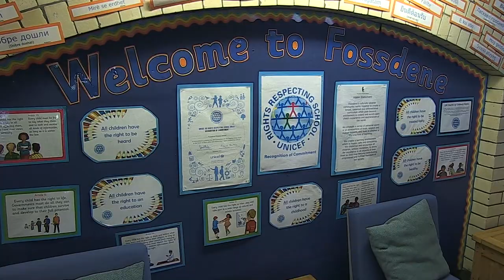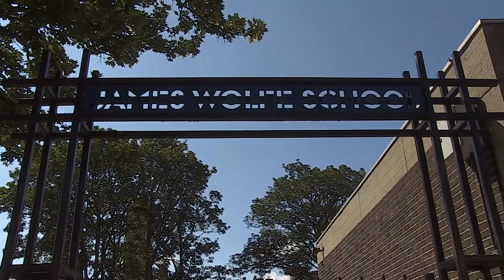Leader's Schools Visit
Danny Thorpe visited schools across the borough to find out about the challenges facing our schools.